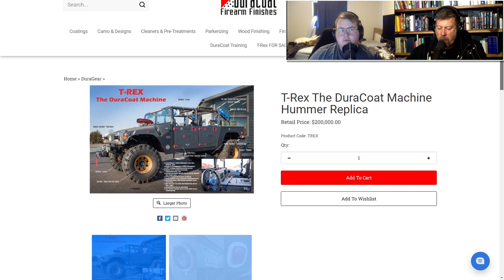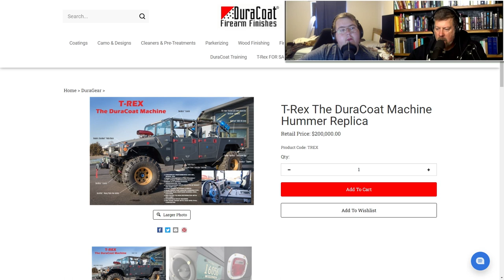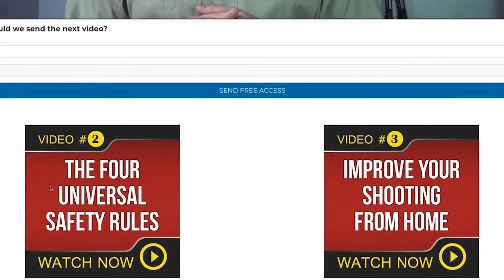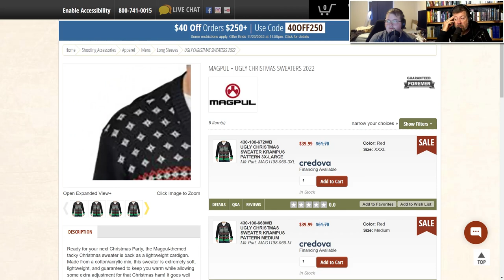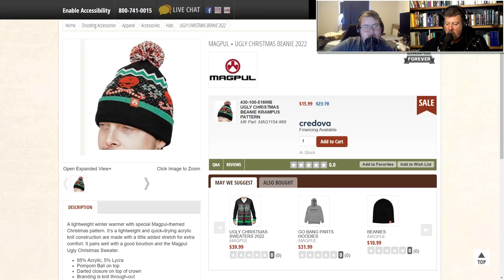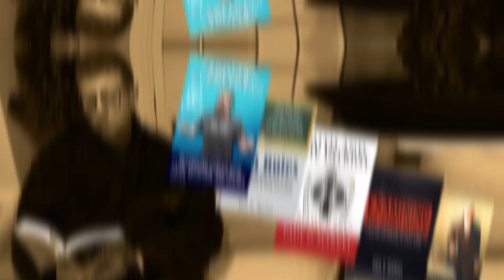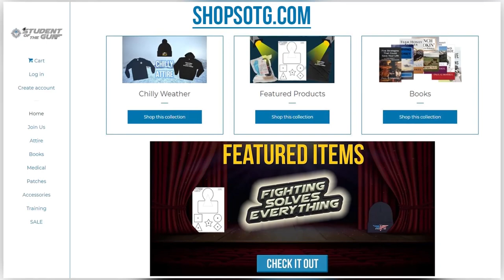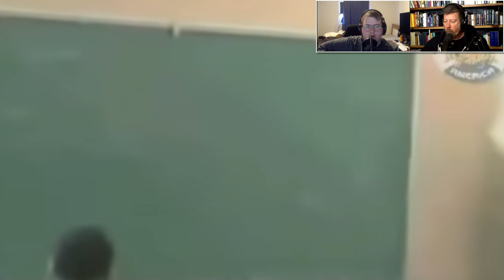Only the Police Should Have Guns? | SOTG 1164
“Only the police should have guns.” That is one of the most vapid, pointless, and stupid saying that the liberal left like to spout after every incident of violence were a gun was involved. Are police officers the only people who are “highly trained” enough to carry guns? We’ll consider a few incidents and let you decide.

Would you like to own a famous vehicle? You have an opportunity to do just that. We’ll discuss that during our Duracoat Finished Firearm segment. During our Brownells Bullet Points, we will discuss some festive clothing and continue with our winter gun build topic.

Have you ever thought, “I don’t need to be armed when I go to the gas station. They are perfectly safe?”  Well, during our SOTG Homeroom from CrossBreed Holsters, we take a look at a story out of Philadelphia. The anti-gun nitwits have found another epidemic; gas station violence.  Listen louder for this one.
* 150 Rules for Life: Volume 1 of ∞

0:03:20 - DuraCoat Finished Firearms
0:21:14 - Brownells Bullet Points
0:32:05 - Crossbreed Holsters Homeroom
0:48:30 - Cops are the only ones smart enough to handle guns(?)